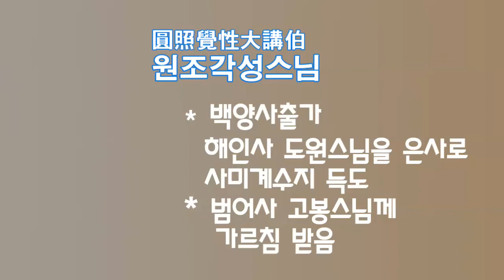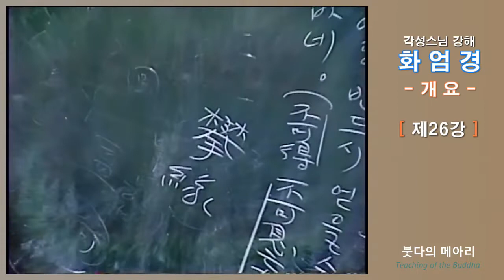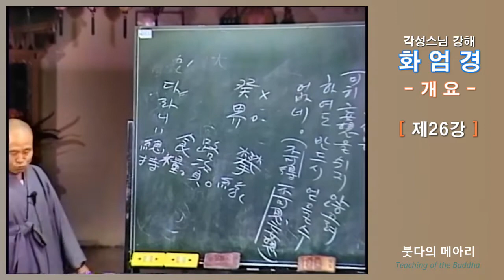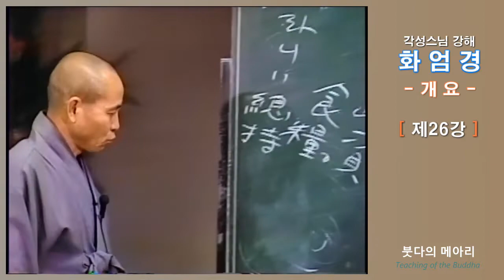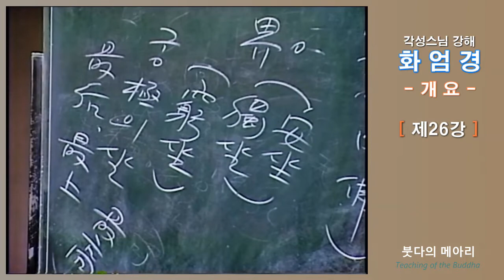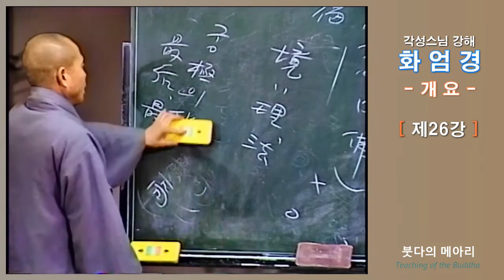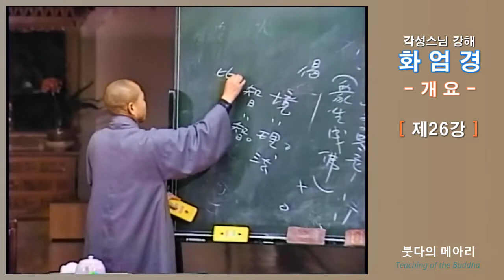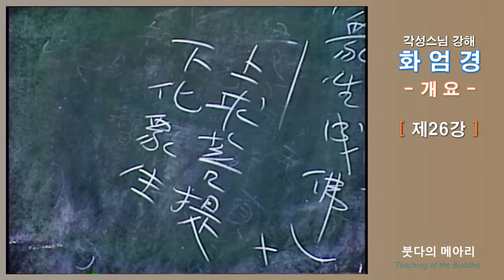각성스님 강해_화엄경 개요 제26강 / 가히 망상을 쉬지 않으려 해도 얻을 수 없네.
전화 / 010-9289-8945